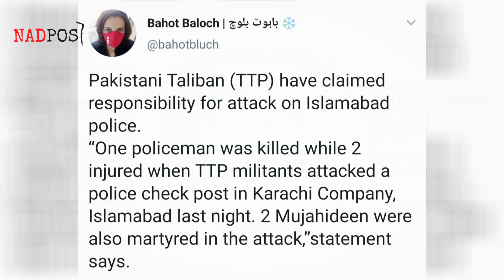MEMANAS!! POLISI PAKISTAN BAKU TEMB4K DENGAN TALIBAN PAKISTAN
NADPost merupakan kanal berita independen yang menyuguhkan berita terkini dan informatif mengenai isu politik, teknologi, militer, analisis, dan peristiwa mancanegara. Proses pembuatan video telah melewati riset dan bersumber dari media kredibel.

nadpost.yt[at]gmail[dot]com